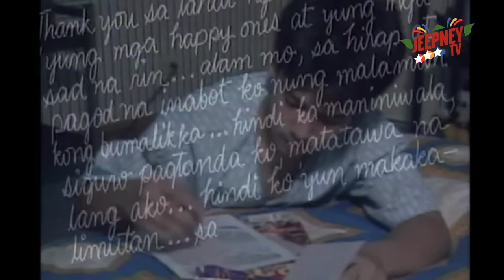G-Mik: Full Episode 12 | Jeepney TV